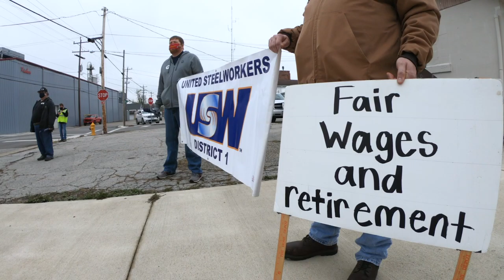How workers are treated on their Union Anniversary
In October 1969, the USW formed a Union at Fisher Cast Steel in West Jefferson, Ohio. This week, the workers there celebrated their milestone by unanimously voting down a union-busting contract. Almost 100 USW members from across the state showed up to show support and solidarity.